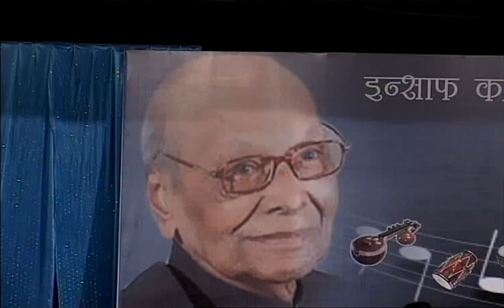Kaise Baje Dil Ka Sitar (Tariq Saiyed & Alifia Shetty)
Tariq Saiyed & Alifia Shetty